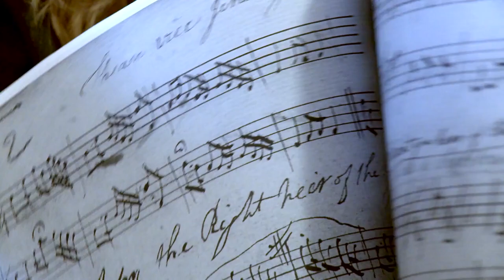Living the Tradition Trailer 2023 - De Ziah & Date Show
Cellist Ilse de Ziah makes a journey around Ireland with filmmaker Maarten Roos to search for the origins of ten traditional Irish airs and to play them in the places they originate. By connecting the music to the land, the airs played on the cello come alive in a profound manner. Interviews with renowned Irish musicians and unexpected meetings along the way uncover fascinating stories and tales. Living the Tradition is a feature length documentary telling the story of this enchanting journey.